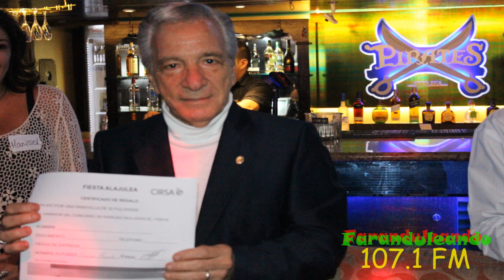Bar Pirata Casino Fiesta Alajuela todos los martes KaraokeFaranduleando 107.1 fm